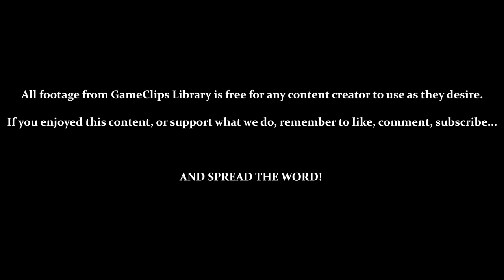Warlocked (GBC) - Beast Campaign: Mission 5 — GameClips Library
This Clip's Contents:
- Beast Mission 5: Burning Bridges
- Repair Two Bridge to Explore Level
- Acquire Chief Zog

Miscellaneous Content:
- Use Crowwiz to Attack Unguarded Enemy Farms
- Use Poisonwiz to Help Kill Dragon
- Chief Zog Has Same Ability As Queen Azarel